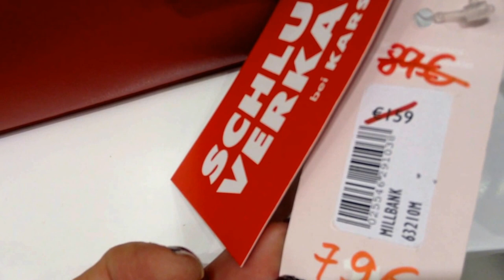Precios de Carteras en Hamburgo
Alguna idea de lo que es la vida en Alemania, los precios de las carteras, en oferta